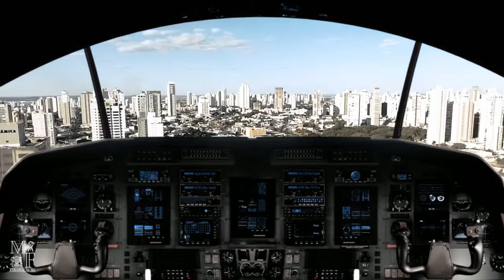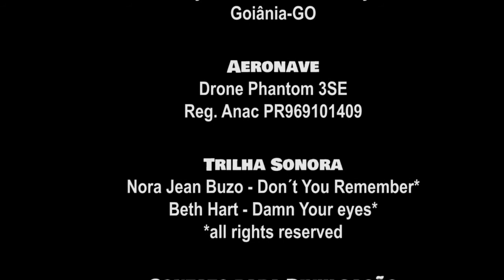DRONE OZ NO SETOR NOVA SUÍÇA [HD 24p]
Salve, pessoas!! Faz um tempinho que o OZ não passeia por Goiânia, né? Desde o surgimento desse Covid, não tem sido fácil nem mesmo voar. Mas, estamos de volta.
Desta vez, decolei da Praça C-232, no conhecido Ginásio da T-9, ou Ginásio da Nova Suíça. O objetivo principal era mostrar o edifício residencial mais alto do Centro-Oeste, o Kingdom Park Residence, com 52 andares e mais de 170 mts de altura.
Convido-os para assistir a estas imagens e, claro, algumas brincadeirinhas que faço durante o vídeo. :)